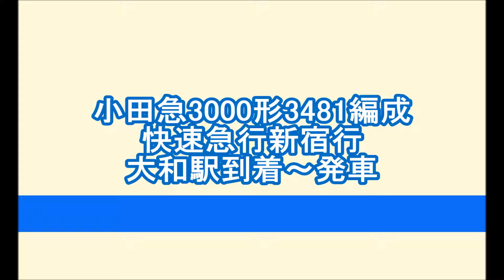【列車発着・通過シーン 小田急編4】小田急3000形3481編成 快速急行新宿行 大和駅到着～発車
小田急線内を走る車両(乗入車両含む)の発着・通過シーン その4。

小田急3000形3481編成 快速急行新宿行  大和駅4番線到着～発車シーン。